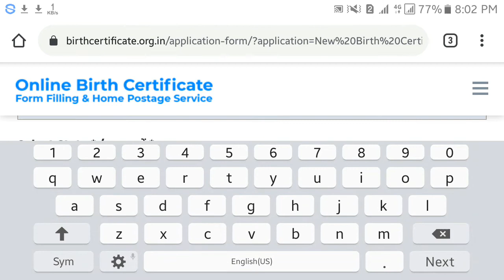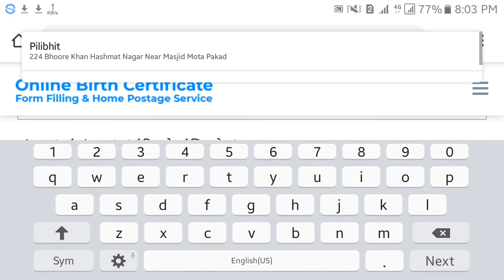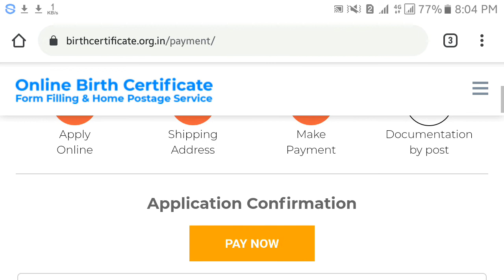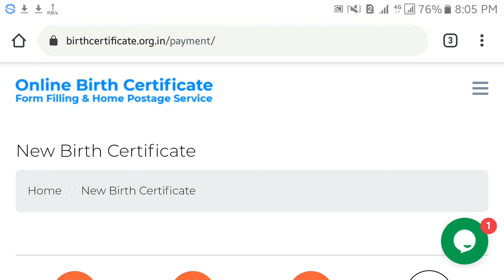जन्म प्रमाणपत्र के लिए कैसे आवेदन करें | 7 दिन मे आयेगा घर पर | How To Apply For Birth Certificate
✔IF YOU WANTS MORE FROM US THEN DONT FORGET TO